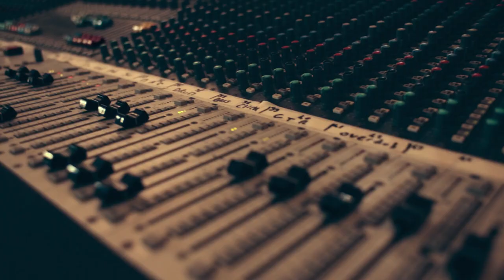STONE FROM THE SKY - New Album 2021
The new studio album of the French psychedelic stoner band STONE FROM THE SKY, called "Songs From The Deepwater", is finally recorded!

Recorded in 4 days in La Grange Studio, FR, by Jordan Jupin.